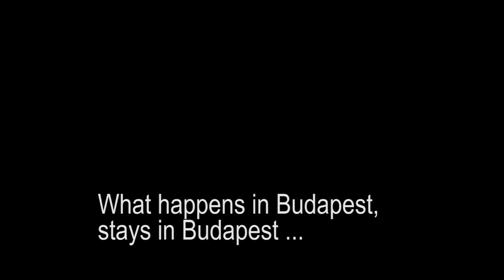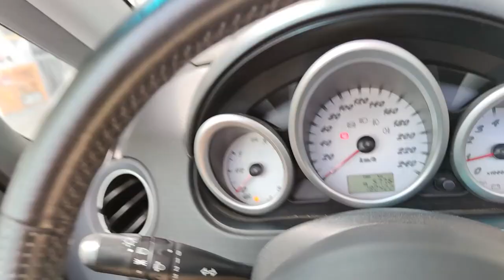Taking the Lynchpin for a Ride to Budapest - Part 2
This was my exciting trip to Budapest in summer 2021 to deliver the Lynchpin drone to Terrence Howard after the contest.